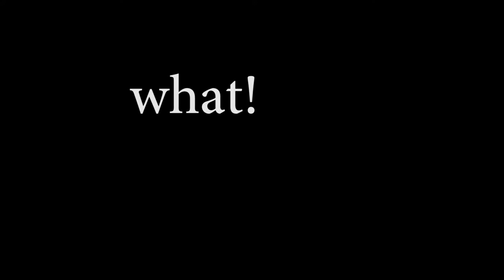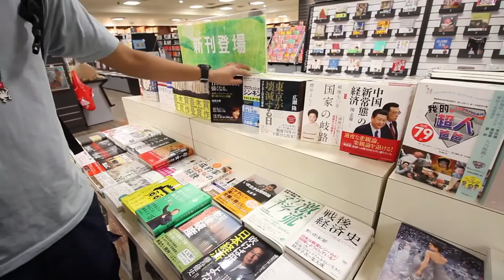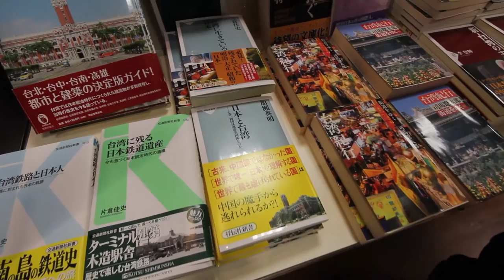【一時帰省】海外在住者が日本で爆買いするもの。#100